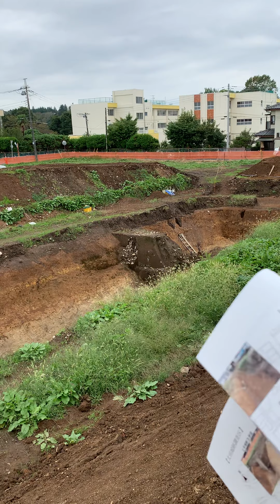10月14日常陸太田市太田城発掘見学会3